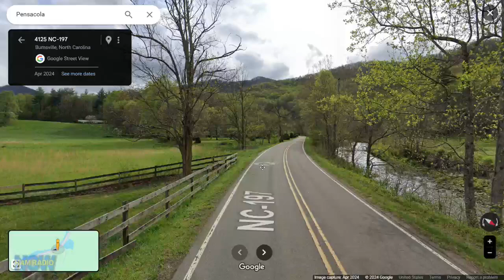HRN 537: Helene Follow-up 🌀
While Hurricane Milton has more recently crossed the state of Florida, we don't have any Ham Radio information from there yet. Meanwhile, activity in western North Carolina continues daily in recovery from Hurricane Helene.

Steve McAtee N0JJO recently returned from several days deployed in the area and joins David W0DHG and Gary K4AAQ to relate his experience.